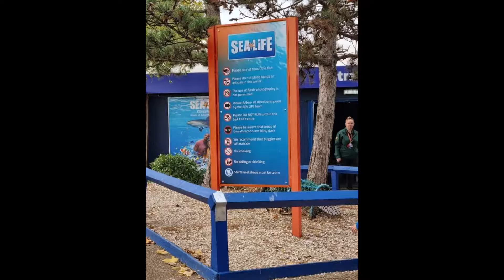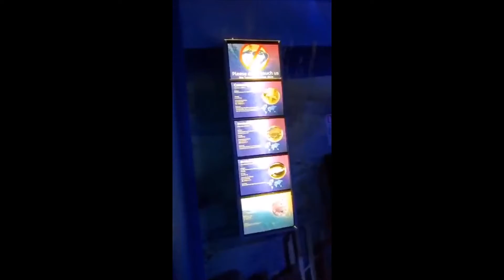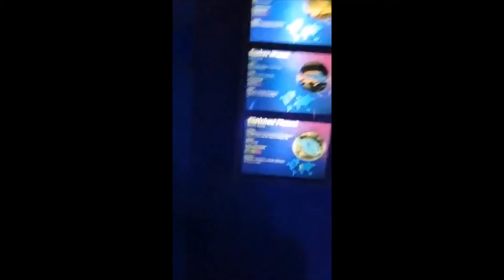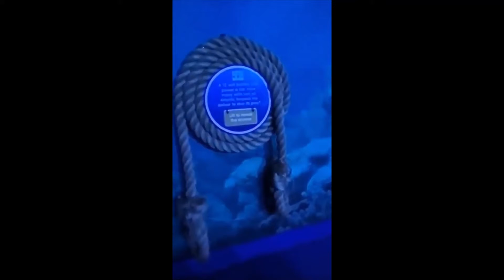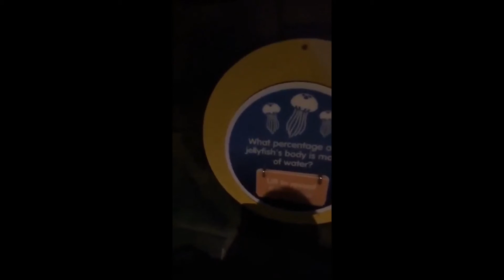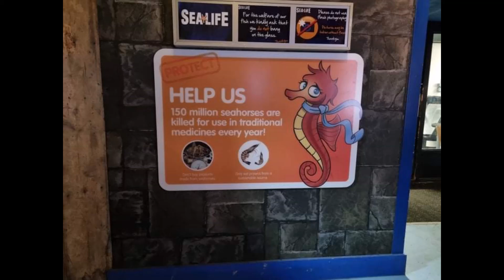Chessington World of Adventures Sea Life Centre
Wow, chessingtonworldofadventures has it all. Not only a Theme Park, having two Hotels, a Zoo, Wildlife Adventure and having a Sea Life Centre to finish it all off, with various events happening throughout the year.

chessingtonworldofadventures and sealifeCenres are both trade Names of merlinentertainments who also own a chain of different attractions throughout the United Kingdom and the World.

All Photos and Video work is my own content.